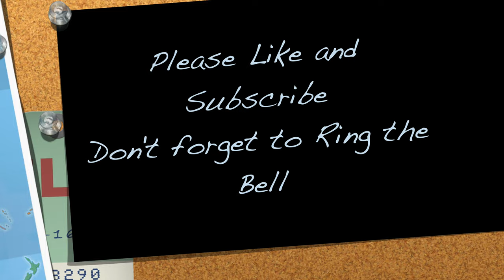Are You Dressed For The Season? | Spiritual Warfare-God's Armor | Manna for Thought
This video is about being prepared using the word of God for any given situation you may be faced with. Being dressed in the whole armor of God is being dressed for the season you are in? As seasons change in the natural, seasons also change in the spiritual. Are you dressed for the season you are in?

Gear I use:
SMALLRIG Cold Shoe Adapter Relocation Plate